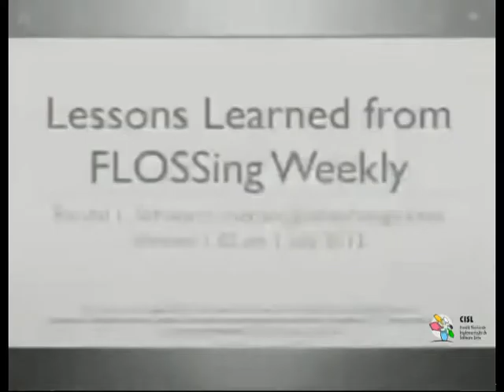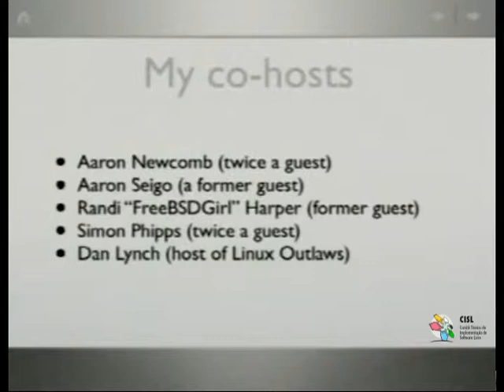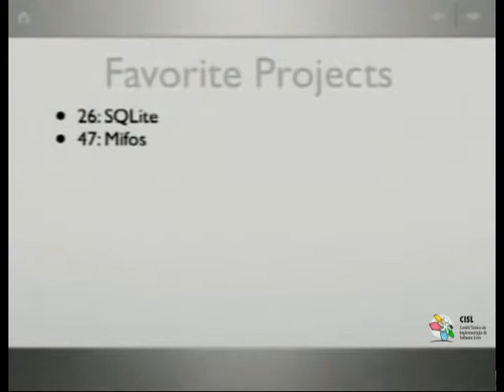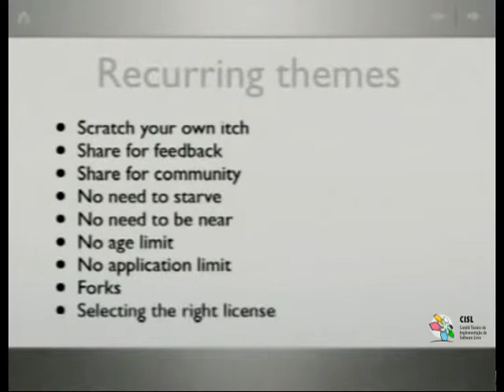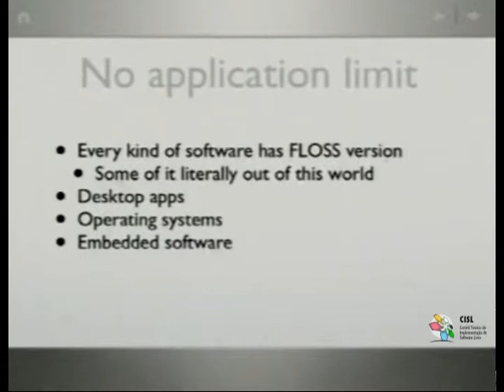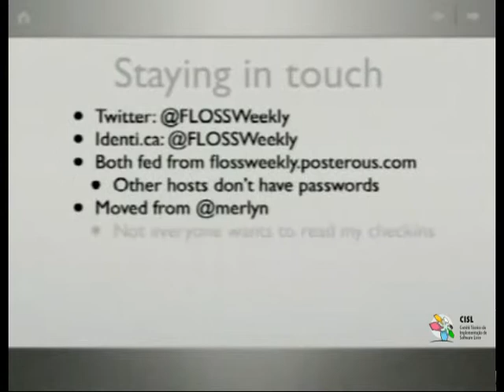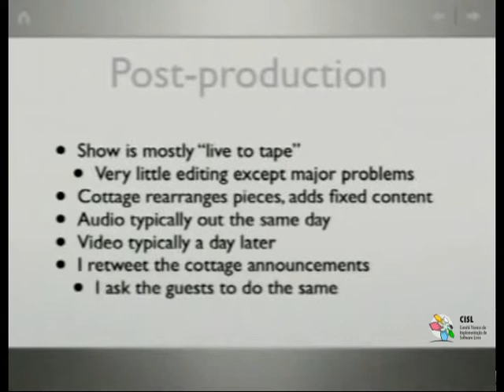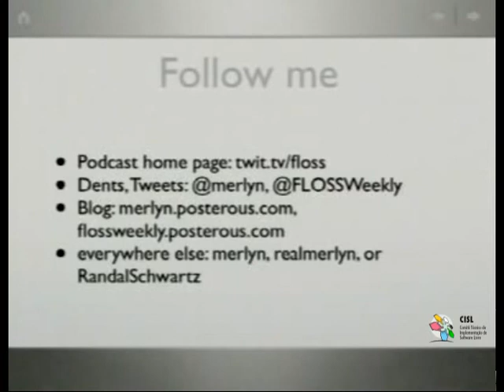Palestra Técnica do CISL: Perl Talks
Palestrante: Randal L Schwartz

Data: 05 de julho de 2011

Local: Serpro - Rio de Janeiro - RJ

Colaboração: Coordenador do comitê regional de software livre - Oscar Marques